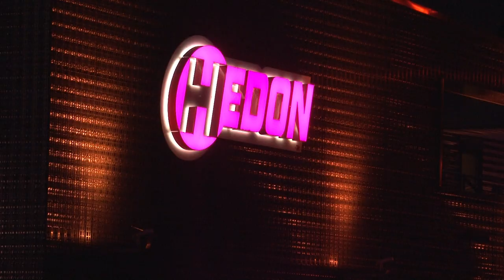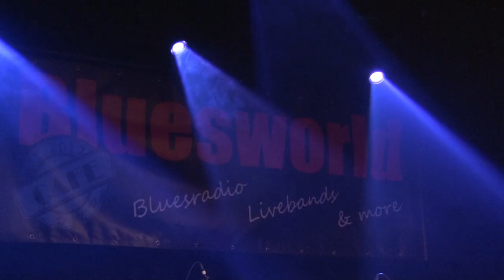The Bluesville's in Hedon Zwolle